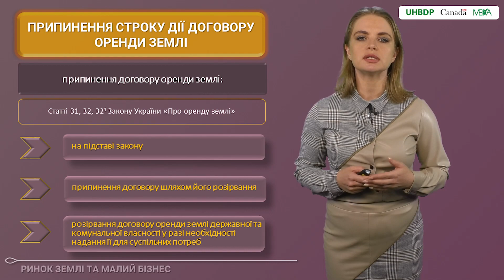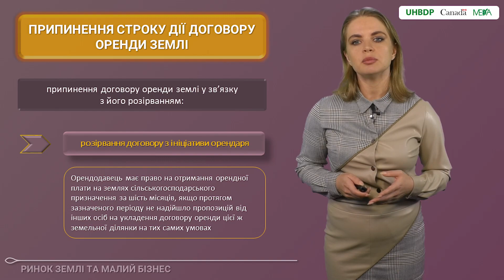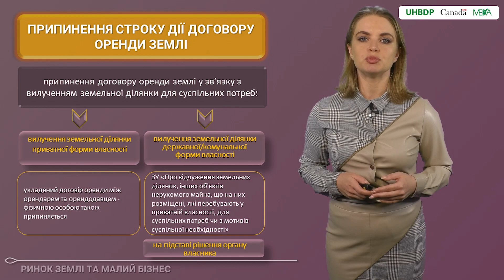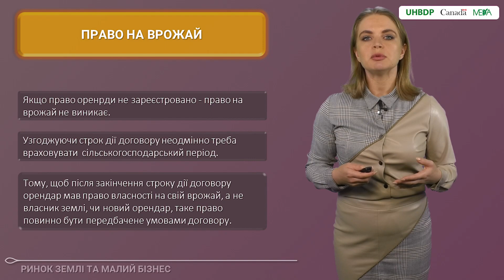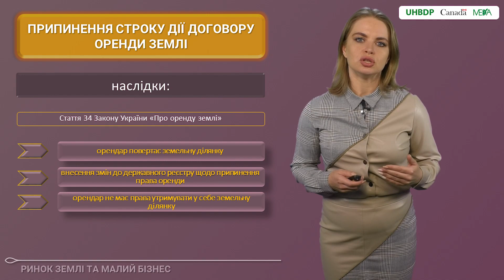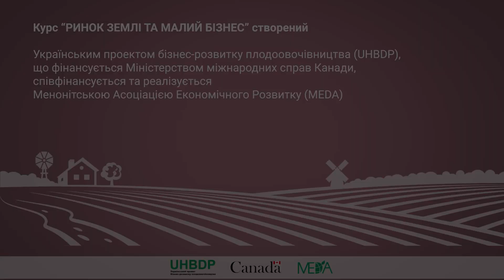5.9 Припинення строку дії договору та право на врожай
Вітаємо! Це відео є частиною курсу «Ринок землі та малий бізнес».

🔸Професійні юристи у невеличких відеолекціях розкриють різні земельні теми:
Хто має право купити землю та обмеження, що діють. Переважне право. Як його використати для придбання орендованої земельної ділянки. Як підготуватись до укладення угоди купівлі-продажу земельної ділянки. Реєстрація земельної ділянки в Держгеокадастрі. Зміна цільового призначення землі приватної власності. Етапи заміни. Мораторій. Внесення змін до  державного земельного кадастру. А ще: Емфітевзис, Суперфіцій, Сервітут та багато іншого.

🔸Програма курсу:
• Купівля-продаж земельних ділянок сільгосппризначення.
• Встановлення та зміна цільового призначення земельної ділянки.
• Земля як об’єкт цивільних прав. Власник землі.
• Категорії земель/ цільове призначення земельних ділянок. Внесення змін до Держгеокадастру.
• Оформлення користування земельною ділянкою.
• Емфітевзис, Суперфіцій, Сервітут.

Зареєструйтеся на Агровікі та дивіться будь-які тематичні відео з курсу «РИНОК ЗЕМЛІ ТА МАЛИЙ БІЗНЕС» у зручний для вас час.

• Закон України «Про державний контроль за використанням та охороною земель» (ред. від 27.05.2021)
• Закон України «Про внесення змін до деяких законодавчих актів України щодо вдосконалення системи управління та дерегуляції у сфері земельних відносин»

Більше інформації по плодоовочівництву, бджільництву і лікарським рослинам у нашому телеграм каналі